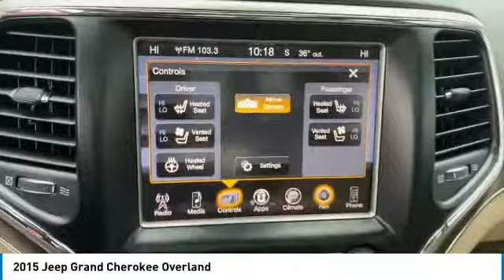2015 Jeep Grand Cherokee Elma NY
2015 Jeep Grand Cherokee available in West Seneca, NY at Transitowne Jeep Chrysler Dodge RAM. Servicing the Elma, Orchard Park, Cheektowaga, Hamburg, Lancaster, NY area.

2015 Jeep Grand Cherokee - Stock #: E8123Q - VIN#: 1C4RJFCG2FC741015